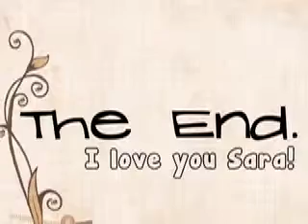My Love and Meh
I made this for my girlfriend on 11/29/13